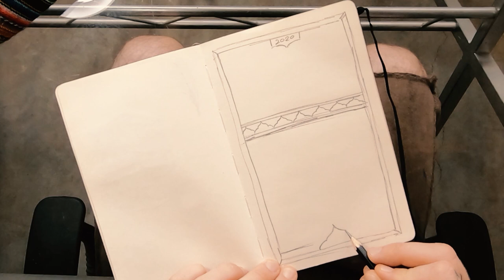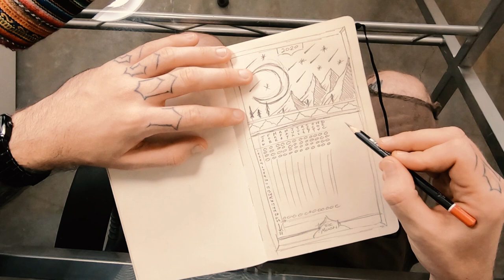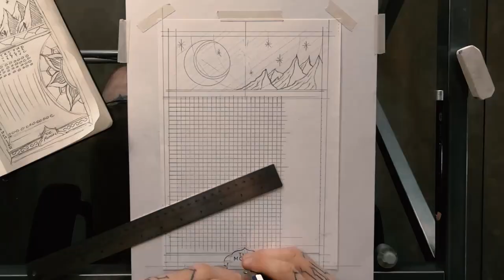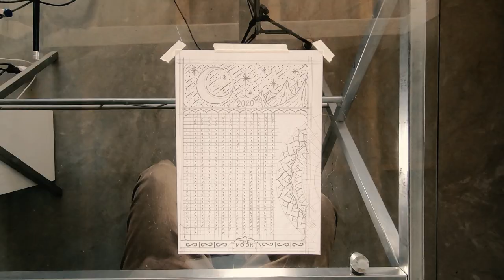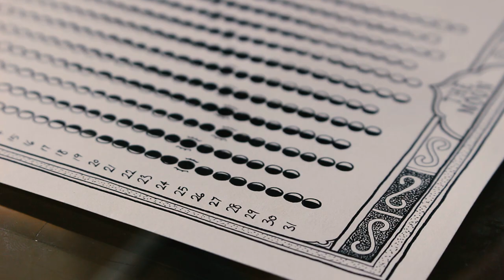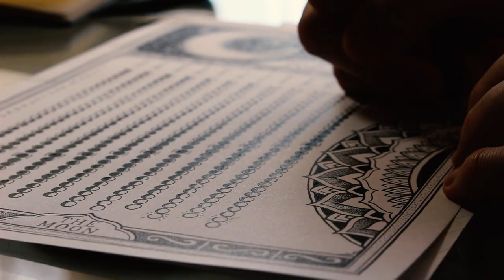How To Make Your Own Lunar Calendar 🌙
I'm always wondering what the moon's up to, I've been using an app to track it for the longest time but I thought it would be much better to have a print on the wall that I could just take a glance at and know immediately what phase the moon is in, so I made one. This lunar calendar for 2020 was carefully constructed by hand by myself.